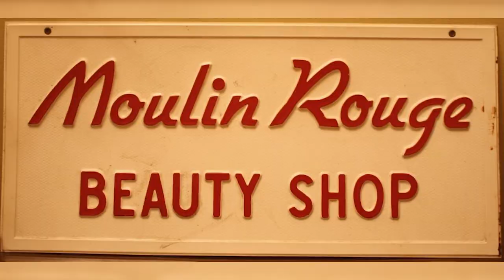History In A Minute - Hunt House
In today's History In A Minute, we look at the Hunk House, today known as the Moulin Rouge House.